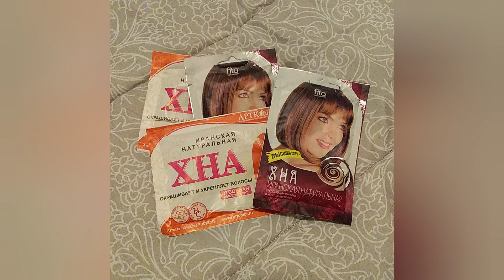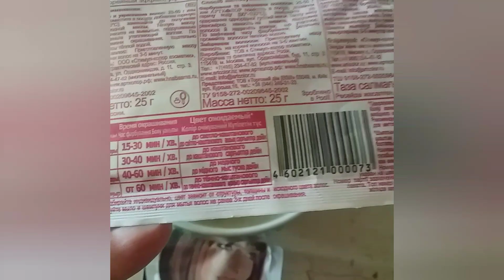Vlog #62 Крашу волосы. Женский влог... Tingo i capelli. Vlog femminile...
..Небольшой влог, в основном для женщин. В этом видео я расскажу, чем я окрашиваю свои волосы...